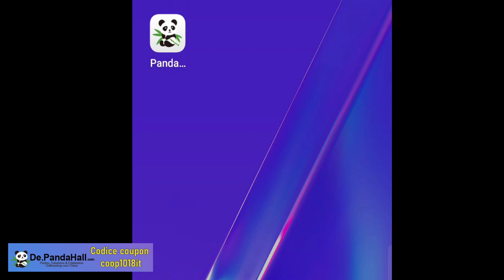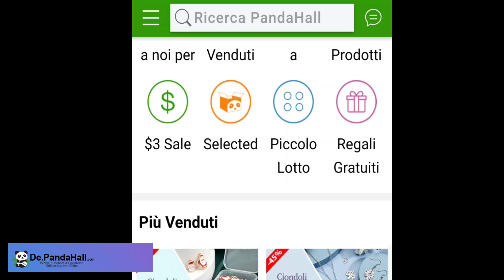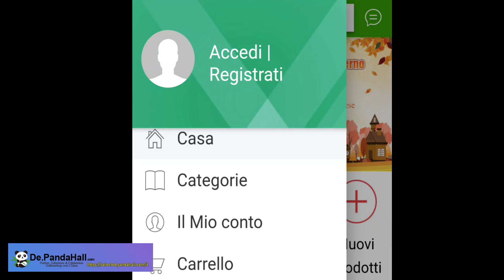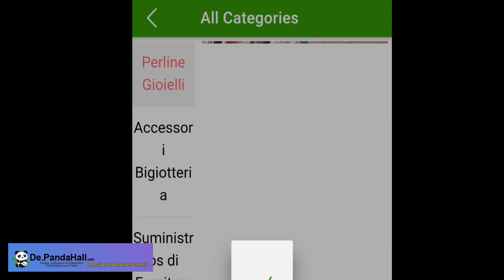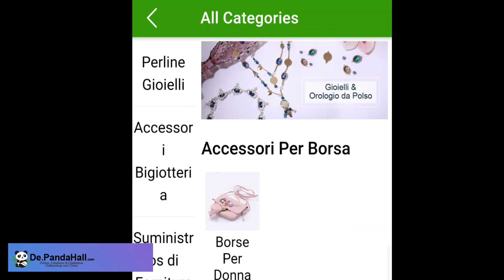pandahallselected Bracciale rigido (4 collaborazione)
Video in collaborazione con PANDAHALL
Potete visionare il loro sito al seguente indirizzo:
Code: YXYTBCristian
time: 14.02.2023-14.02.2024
(Nota: solo per i nuovi clienti)
Siti di social networking

AGO
FILO NYLON
PINZE
ANELLINI
ROCAILLES DUE TONALITA' 11/0
MOSCHETTONE
CATENA

APP
Nuovo download e abbonamento ottieni 10 di sconto su 139. APP

CREDITI
Il video contiene la musica di :